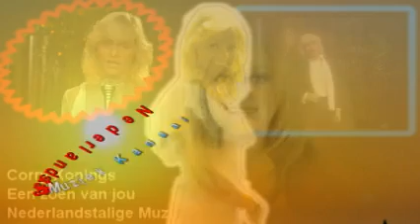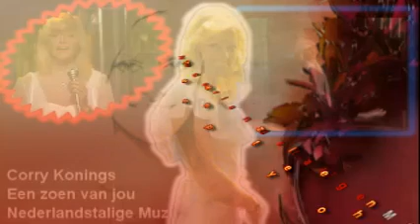Corry Konings - Een zoen van jou (met songtekst)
Voetzonereflextherapie :  ]  "Een zoen van jou", afkomstig van het album "Voor jou alleen". DE SONGTEKST STAAT HIERONDER:
's nachts denk ik vaak aan jou
dat deed ik nooit zo gauw
ik was nooit echt in vuur en vlam
tot ik jou tegenkwam
jij hoeft niet bang te zijn
dat het bij mij verdwijnt
dit is echt, dit gaat nooit voorbij
door het gevoel dat jij
steeds geeft aan mij

'n zoen van jou
geeft een vertrouwd gevoel
en is meer dan 'n gebaar

die brengt ons elke dag
weer wat dichter bij elkaar
ik wil je alles geven
als ik bij jou kan zijn
want zo met jou te leven
heb ik het veel te fijn

geeft me 't gevoel,
wij tweeën horen bij elkaar

als je me zachtjes kust
voel ik me zo gerust
ieder woord klinkt zo lief van jou
woorden die ik onthoud
kom toch weer gauw

die brengt onze elke dag

geeft mij 't gevoel
wij twee horen bij elkaar